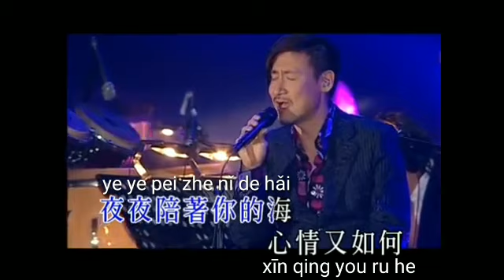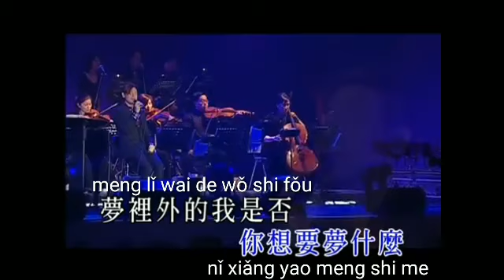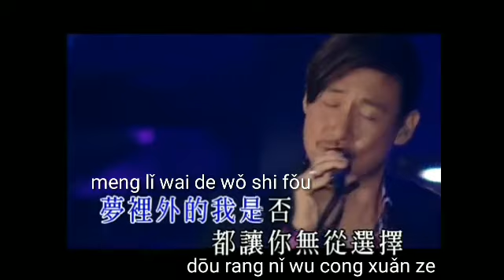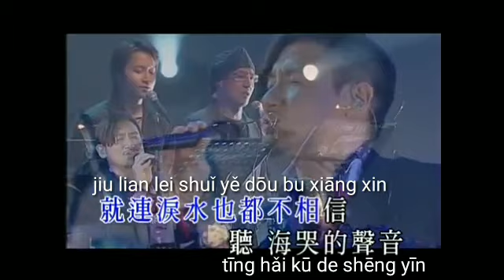ting hai by Jacky chueng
Ting hai karaoke with pin yin
Title: Ting hai
Singer: jacky chueng
Teks by mandarin karaoke song